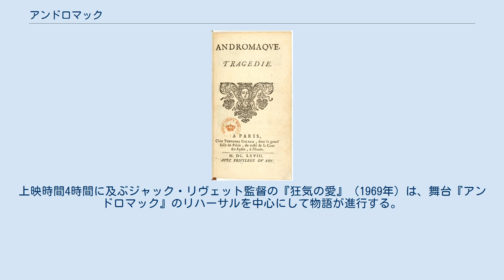アンドロマック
ジャン・ラシーヌの戯曲
『アンドロマック』1668年版のタイトル・ページ 『アンドロマック』（Andromaque）は、フランスの劇作家、ジャン・ラシーヌ作の悲劇。
執筆は1667年。
初演はその同じ年の11月17日オテル・ド・ブルーゴーニュ座で、王妃マリー・テレーズ・ドートリッシュのために上演された。
 アンドロマック（アンドロマケー）を主人公にした劇は、エウリーピデースとウェルギリウスが書いていて、ラシーヌの劇はそれらを元にしている。
トロイア戦争で、夫エクトール（ヘクトール）をアシール（アキレウス）に殺されたアンドロマックは、戦利品としてアシールの息子ピリュス（ネオプトレモス）の奴隷となる。
ピリュスはスパルタ王メネラス（メネラーオス）の娘エルミオーヌ（ヘルミオネー）と結婚すると思われていた。
 ラシーヌの劇の構造は、一方通行の愛の連鎖である。
オレスト（オレステース）はエルミオーヌを愛し、エルミオーヌはピリュスを、ピリュスはアンドロマックを、アンドロマックは亡夫エクトールと息子アスティアナクス（アステュアナクス）を愛している。
ピリュスの宮廷にオレストが到着したその時から、登場人物たちは激情的に破滅へと向かいだす。
前作（『アレクサンドル大王 』1665年）に引き続き、この劇の重要なテーマは「勇ましさ」である。
以降、ラシーヌの劇はますます悲劇的要素を濃くし、そして『フェードル』（1677年）で、ついにその頂点を極めることになる。
 他のラシーヌの劇と違って、『アンドロマック』の人気が廃れることはなかった。
この悲劇は、コメディ・フランセーズのレパートリーの中でも最も由緒ある劇である。
さらに、フランスの学校では、劇の古典として、最も多く読まれ、研究されている。
上映時間4時間に及ぶジャック・リヴェット監督の『狂気の愛』（1969年）は、舞台『アンドロマック』のリハーサルを中心にして物語が進行する。